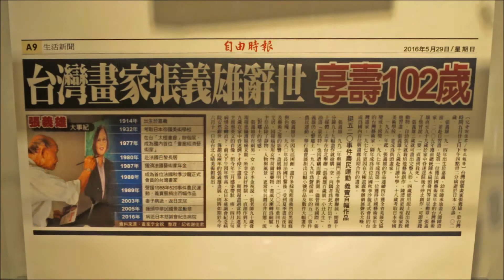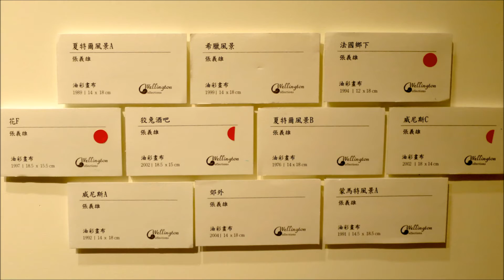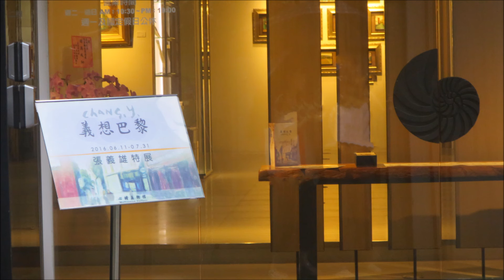[張義雄] - 義想巴黎-102歲畫家張義雄特展 (HD)Reminiscence of Paris- paintings, Taipei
義想畫家-102歲畫家張義雄特展-
Reminiscence of Paris - pay tribute l to a  102 years old,   distinguished artistic painter.